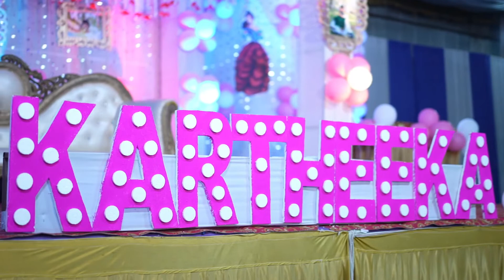KARTHEEKA Birthday promo cinematic